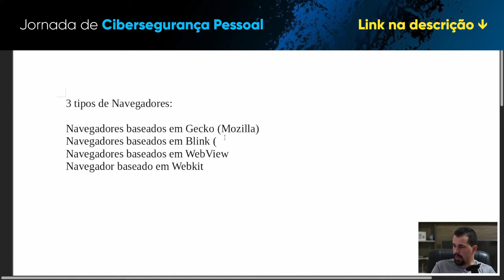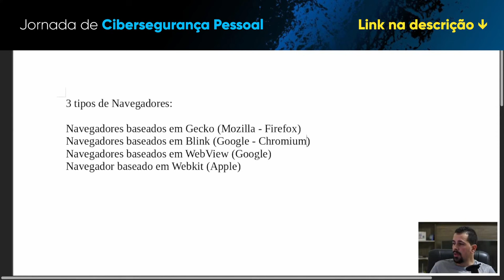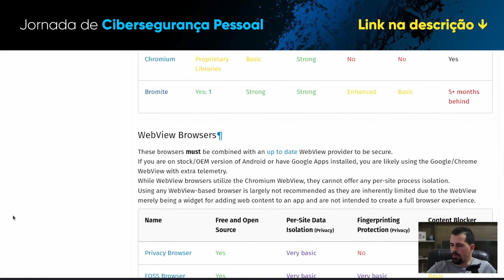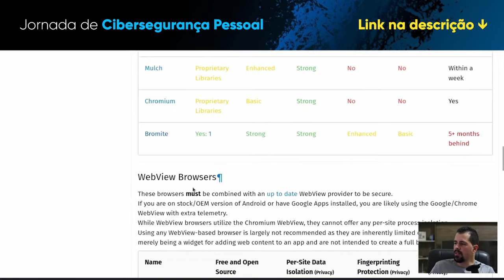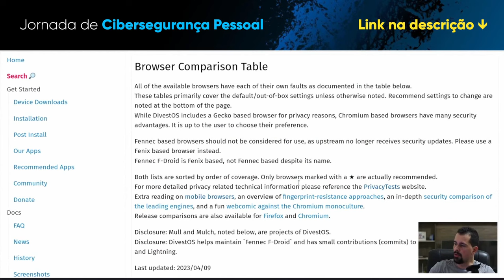Para a sua SEGURANÇA, pare AGORA de usar estes NAVEGADORES.